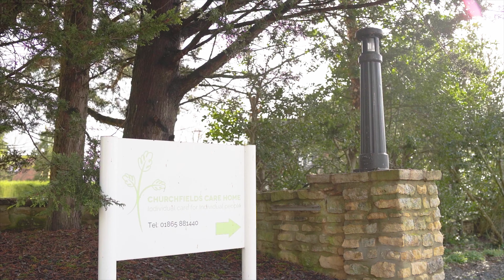Apprenticeships in the Care Industry - Churchfields Care Home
Clara is an apprentice at Churchfields Care Home in Cassington, Oxfordshire. Churchfields offer nursing and residential care in a friendly, home from home environment. Working in a very hands on environment, Churchfields has allowed Clara to learn and develop skills essential to working in the care sector. Clara tells us about her experiences working as an apprentice in the care sector and how Churchfields and Activate Apprenticeships have supported her.

Activate Apprenticeships deliver all the apprenticeships provision across the Thames Valley for the Activate Learning Group, they also have national reach for their practical leadership programmes.